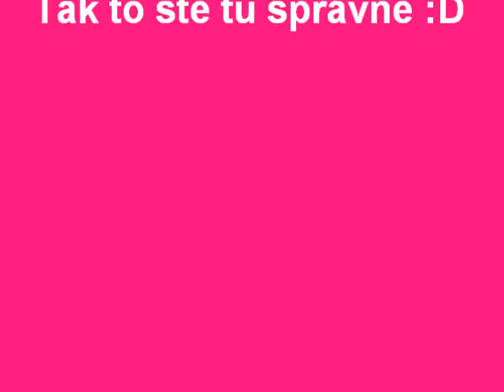Na úvod trochu o TV pesík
Tak toto je tv pesik.
:D to bol len vtip :)